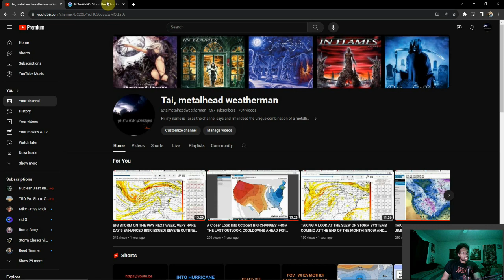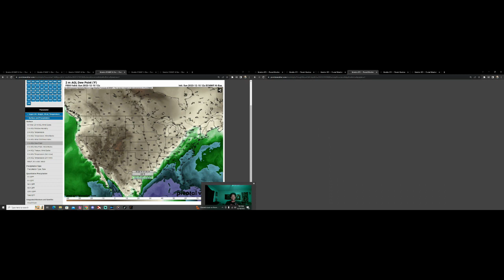This Last Storm System Was Just The Beginning...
This weekend provided a full on severe weather and tornado outbreak. As intense as that was, we have more storms potentially on the horizon. One of which, may come in around the Christmas travel timeframe!